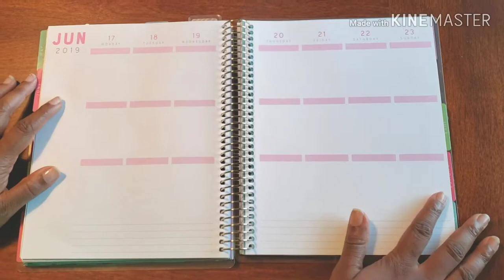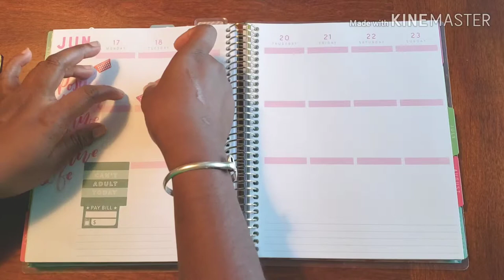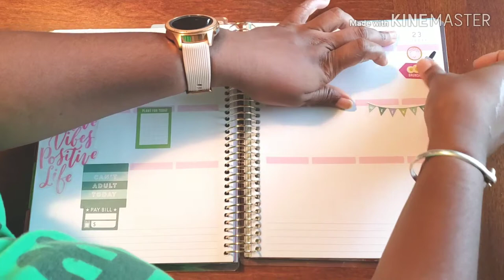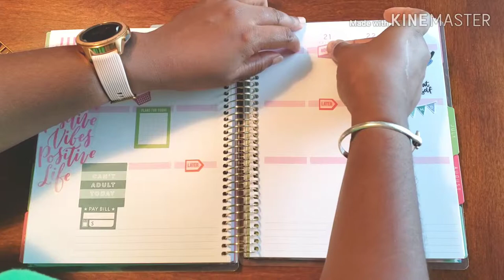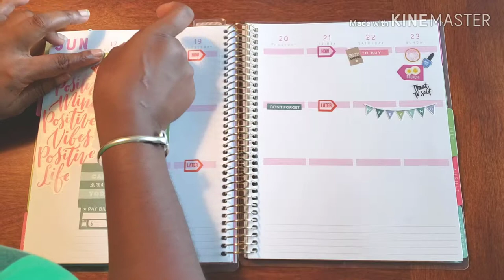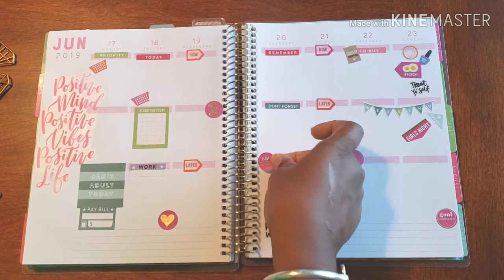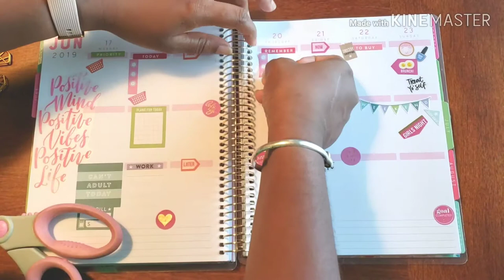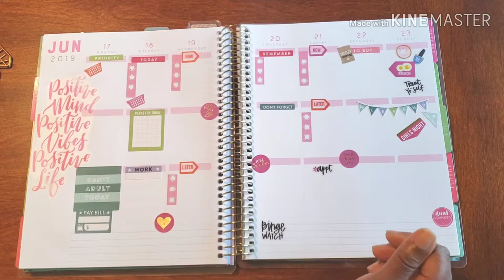Plan With Me// Personal Planner June 17 - 23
Its that time of week again where I not only take care of my Meal Prep but I need to make sure that all of my Planners are in order and ready to go for the week ahead. Without them I would be all over the place and totally out of order. There is so much going on that the feeling of overwhelm can come ever so easy. To make sure that doesnt happen ... PLANNERS TO THE RESCUE ... Let Get Planning !!!

Don't Forget ...